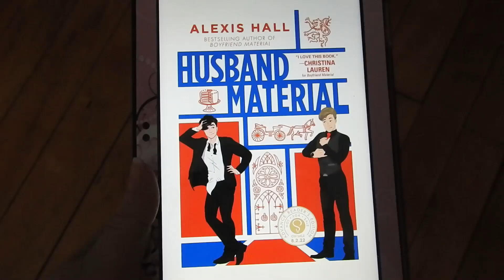Books Read 4/24/22 - 4/30/22